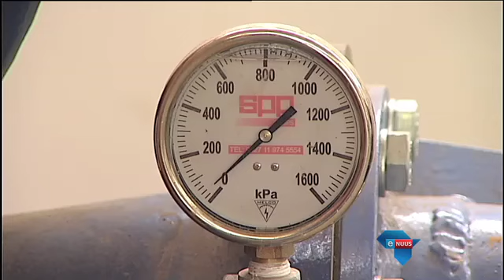JHB WATERKRISIS SLEEP VOORT / JHB WATER CRISIS DRAGS ON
Die minister van water en sanitasie, Nomvula Mokonyane, en 'n senior afvaardiging van haar departement was in 'n noodvergadering met die hele raad van Rand Water.
Kenners sê 'n foutiewe rugsteun-transformator by 'n sleutelpompstasie wat al 10 maande terug vervang moes word, is een van die grootste oorsake van dié probleem wat daarna buite beheer geraak het.

The minister of water and sanitation, Nomvula Mokonyane and a senior delegation from her department was in an emergency meeting with the entire board of Rand Water.
Experts say a faulty backup transformer at a key pumping station which should have been replaced 10 months ago, is one of the major causes of this out of control problem.